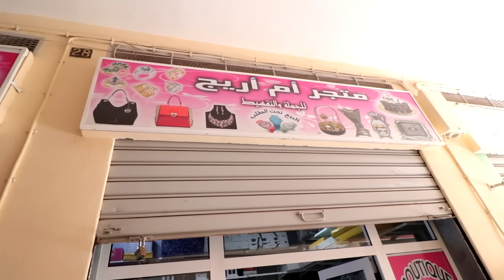فاجأة زوجتي بهدية احلامها يوم عيد ميلاد زواجنا 🎂 ( مغتصوروش ردة فعلها😢)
😍 شكرا على متابعتكم ل . قناة ..عائلة لعزاوي  😍

la3zawi_family#
la3zawi#
المغرب,
la3zawi,
family,
المغرب,
الرباط,
الدار البيضاء,
لعزاوي,
فاميلي,